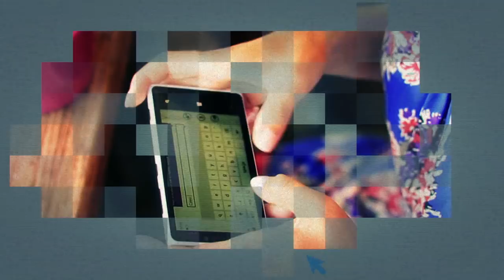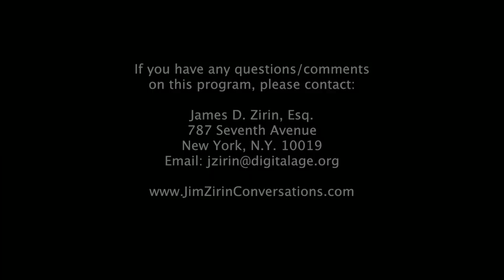Jim Zirin-What Is the Case for Impeachment?-Allan Lichtman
American University History Professor Allan Lichtman is popularly known as the “prediction professor,” who accurately predicted the outcome in seven of the last nine presidential elections. The author of a fascinating book, The Case for Impeachment, he tells Jim Zirin that President Trump will be impeached before the end of his first term.